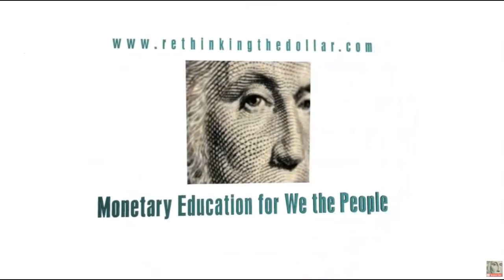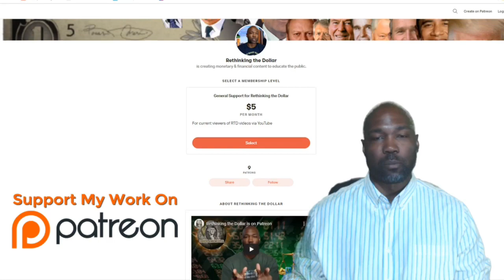Assess Your Risk & Prepare For A Retraction w/ John Grace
Today John Grace joins us on RTD to share his thoughts on how to prepare for the next market retraction. During out talk he stressing the importance of assessing your risk and setting up a game plan that can help you hit your long term target.

Take advantage of the current metals prices with these RTD sound money recommendations:

2. Get the RTD ' Scary George' 1 oz. Silver Round

3. Get the RTD Scary George 5oz Silver Round

Get more FREE resources at the Rethinking the Dollar website here:
1. The Four Steps Towards Unplugging From The Financial Matrix

3. RTD University (30+ hours of video interviews from authors, economist & commentators)